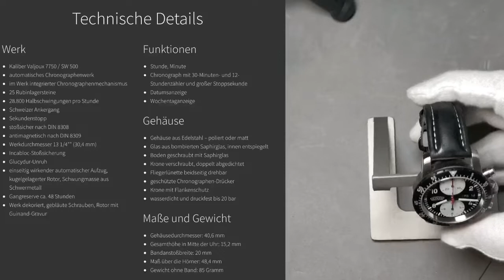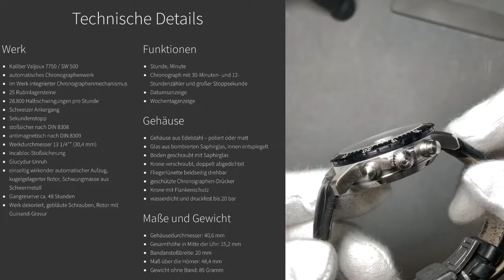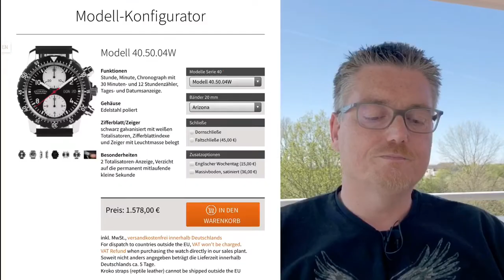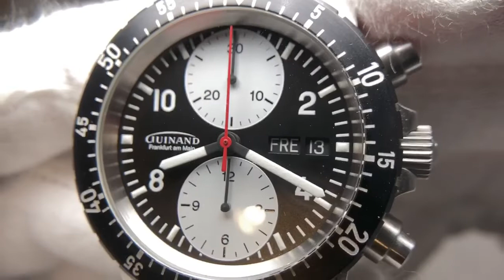Deutscher Reverse Panda Duograph Chrono: Guinand 40.50.04W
Guinand hat eine lange Tradition im Bau von Fliegeruhren, und mit der 40.50.04W hat Guinand einen deutschen Reverse Panda Duograph Chrono (Chronograph) Vorgestellt. Die Uhr ist sehr gut ablesbar und extrem alltagstauglich.

Technische Details

*** Werk
Kaliber Valjoux 7750 / SW 500
automatisches Chronographenwerk
im Werk integrierter Chronographenmechanismus
25 Rubinlagersteine
28.800 Halbschwingungen pro Stunde
Schweizer Ankergang
Sekundenstopp
stoßsicher nach DIN 8308
antimagnetisch nach DIN 8309
Werkdurchmesser 13 1/4"" (30,4 mm)
Incabloc-Stoßsicherung
Glucydur-Unruh
einseitig wirkender automatischer Aufzug, kugelgelagerter Rotor, Schwungmasse aus Schwermetall
Gangreserve ca. 48 Stunden
Werk dekoriert, gebläute Schrauben, Rotor mit Guinand-Gravur

*** Funktionen
Stunde, Minute
Chronograph mit 30-Minuten- und 12-Stundenzähler und großer Stoppsekunde
Datumsanzeige
Wochentaganzeige

*** Gehäuse
Gehäuse aus Edelstahl – poliert oder matt
Glas aus bombierten Saphirglas, innen entspiegelt
Boden geschraubt mit Saphirglas
Krone verschraubt, doppelt abgedichtet
Fliegerlünette beidseitig drehbar
geschützte Chronographen-Drücker
Krone mit Flankenschutz
wasserdicht und druckfest bis 20 bar

Gehäusedurchmesser: 40,6 mm
Gesamthöhe in Mitte der Uhr: 15,2 mm
Bandanstoßbreite: 20 mm
Maß über die Hörner: 48,4 mm
Gewicht ohne Band: 85 Gramm